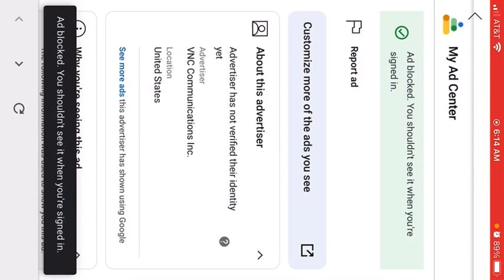Just woke up and saw the best news ever! (Fortnitemares 2023)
Just woke up not too long ago to see this on my home page and words cannot describe how happy and pumped I am. We got Jack, Micheal Myers, Zombie Fishstick, and of course, my boy Meowscles actually got a Halloween Skin named Phantom Meowscles. I might say this might be the best Fortnitemares already. Definitely way better than last year. Thank you Fortnite.